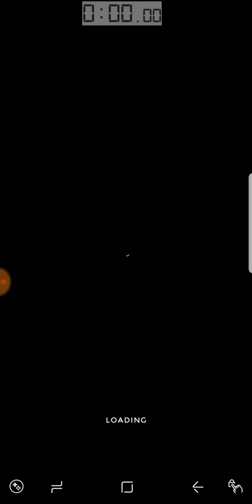Monument Valley (IL: Chapter 8) (Android) - 2:50.666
My Chapter 8 run. I have problems splitting and running at the same time, so I might time a prerecorded run for this chapter too.